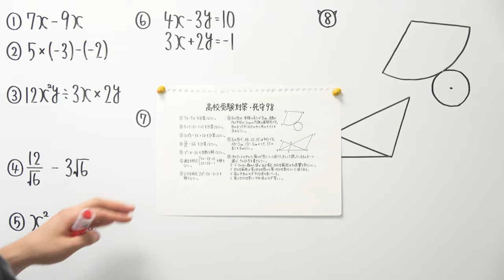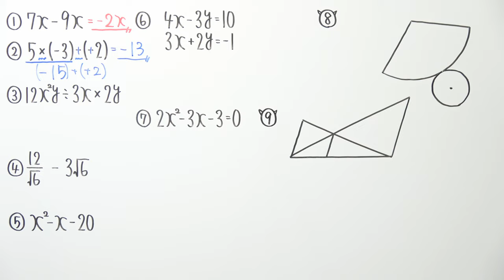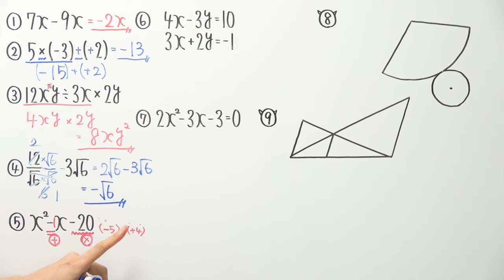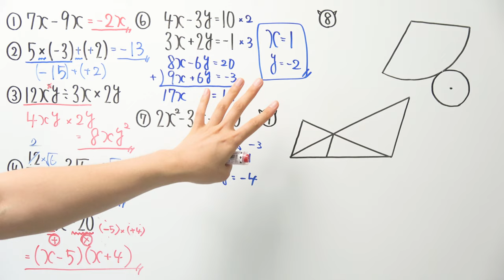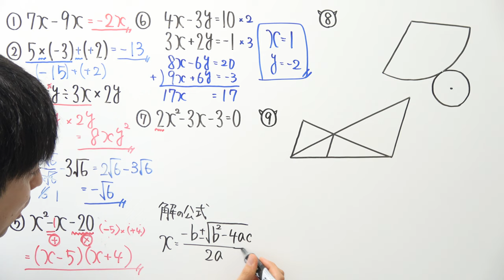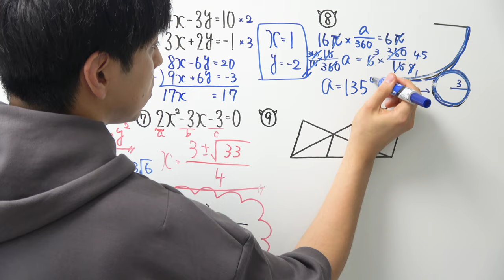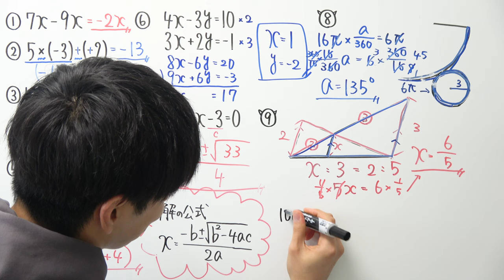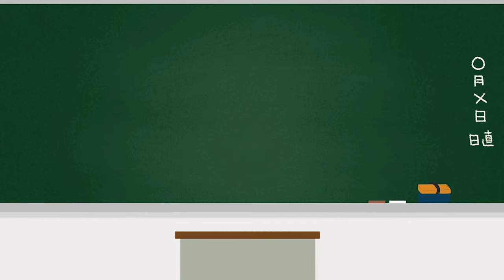【受験対策動画/数学】死守-98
‹受験対策動画シリーズ›

2021年より中学校の教科書改定があり、学習する学年が

19:55~20:00　コメント読みながら準備
20:00~20:50　自学タイム(コメントは読みません)
20:50~21:00　コメント読みながらまったり
21:00くらいに解散

●使用音源